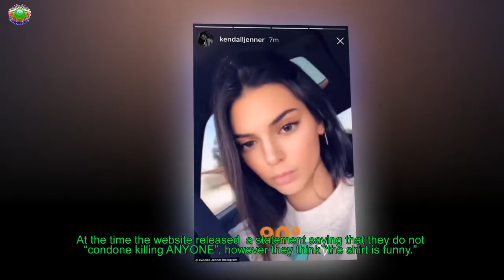Kendall Jenner Bumps Into Man "Kill The Kardashians" Top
Ya know that saying about how famous people literally can’t even go to the store to buy milk? Well, Kendall Jenner actually can’t go to the store to buy milk, not without receiving a casual death threat in the form of a muscle tank.
[time]The reality star turned super model was out doing an innocent lil grocery shop the butler must’ve been off sick when she spotted an extremely jacked guy wearing one of those ‘Kill The Kardashians’ tops that Slayer‘s Gary Holt once wore on stage.